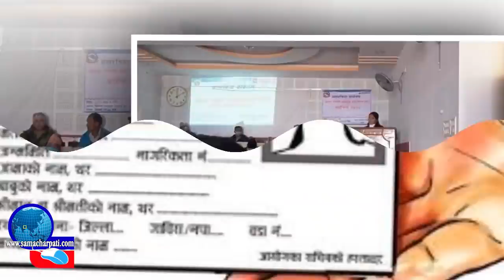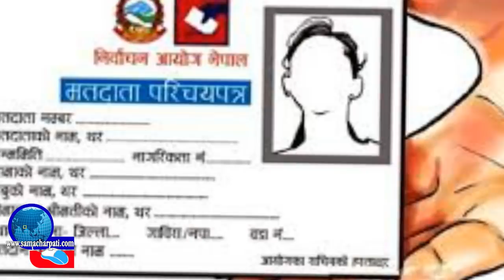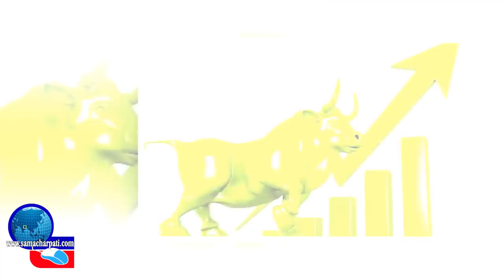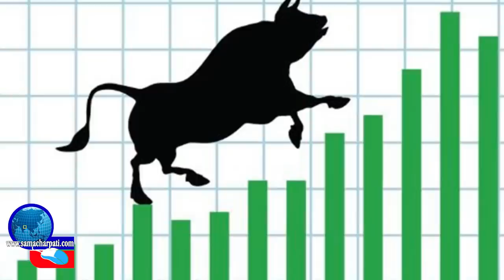Today News | आज ५ गतेका मुख्य समाचार Nepali Samachar । All News । 18 January 2021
Today News | आज ५ गतेका मुख्य समाचार Nepali Samachar । All News ।

Topic : aajako Khabar, aajako news nepal, today news nepal, samacharpati news, आजको समाचार, today news nepali live, आज को नयाँ समाचार, aajako taja khabar nepali samachar, aajako tattato khabar, आजको खबर, smartkhabar